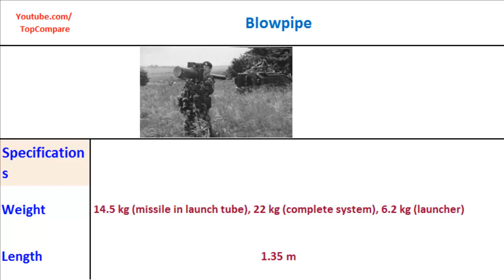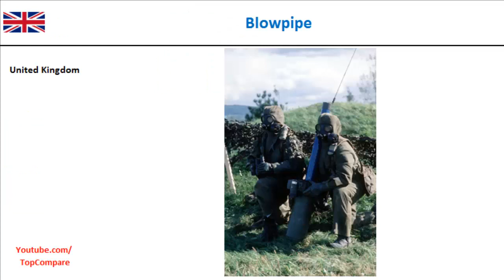Blowpipe, portable surface to air missiles specifications comparison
Blowpipe, portable surface to air missiles specifications  comparison : The Shorts Blowpipe is a man-portable surface-to-air missile (MANPADS) which was in use with the British Army and Royal Marines from 1975. It was superseded by an interim design, Javelin, and later the greatly improved Starstreak missile.